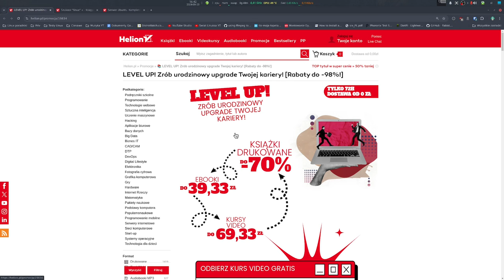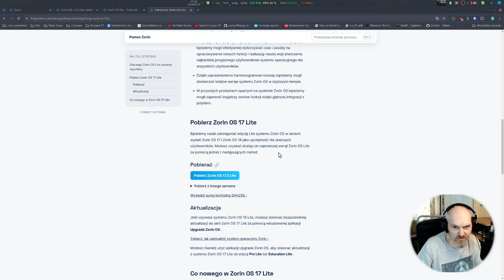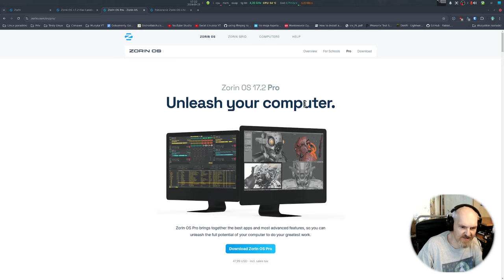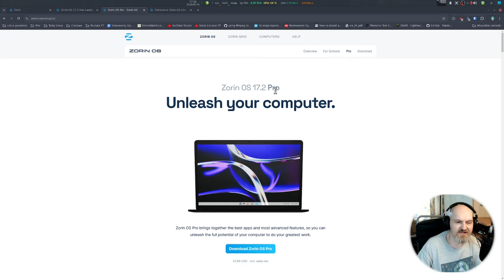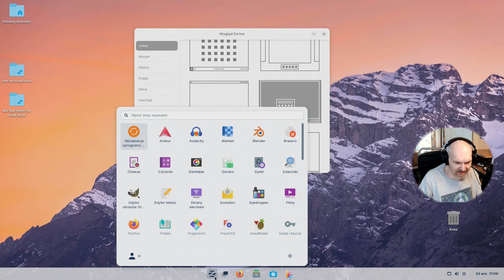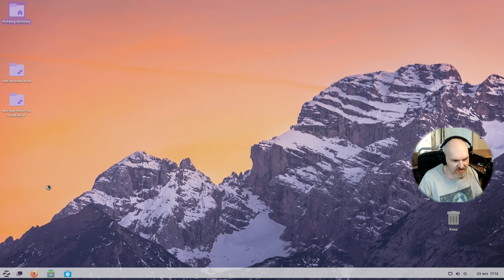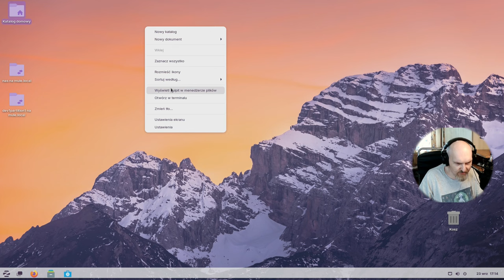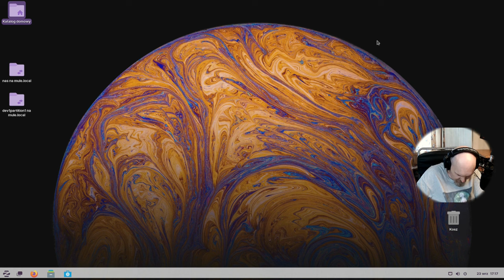Czy warto płacić za Linuxa czyli Zorin 17.2 PRO oraz PLUG Jesień Linuksowa 2024 i Helion 33 URODZINY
Jak w tytule - czy warto płacić za system OpenSource ? Staram sie wyjasnić swój punkt widzenia i co otrzymuje użytkownik po zakupie a także zbliża się Jesień linuksowa 2024 którą organizuje PLUG - POLISH LINUX USER GROUP i małe info dla molów książkowych czyli 33 urodziny grupy Helion i promocje do -98% na książki , pdfy i kursy - wiele dotyczy Linuksa.  ZAPRASZAM.

PLUG Jesień Linuksowa 2024 - patronat medialny kanał Swiat Linuksa ;)

Czasówka:
00:00 Zdań kilkadziesiąt od ojca prowadzącego i info o wydarzeniach
03:54 ZorinOS PRO czyli o co tu chodzi i po co
09:39 Zorin OS 17.2 PRO na żywo czyli co dostajecie za $$
15:44 Podsumowanie